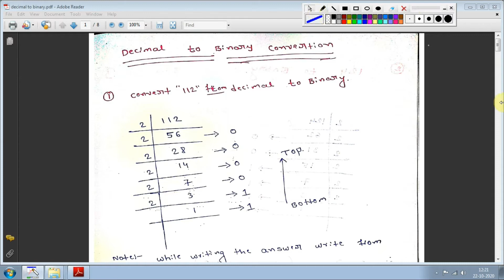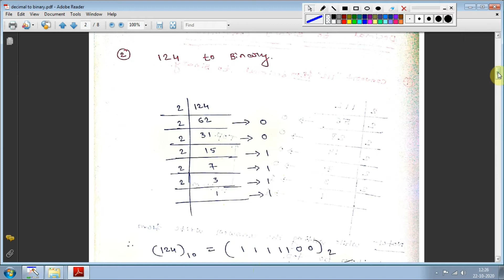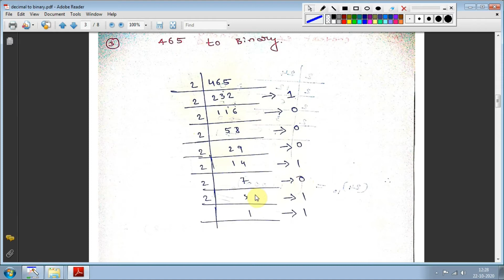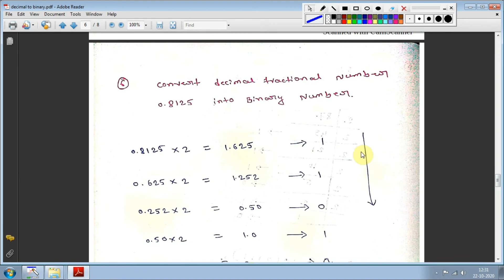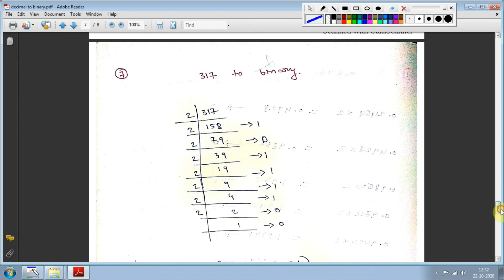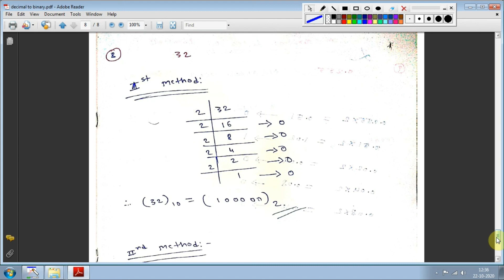Decimal to binary conversion / wireless psi Karnataka / decimal to binary problems useful for wirele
Decimal to binary conversion is the type of conversion in digital number system . Digital electronicsainly deals with base ten values to base two values .

please